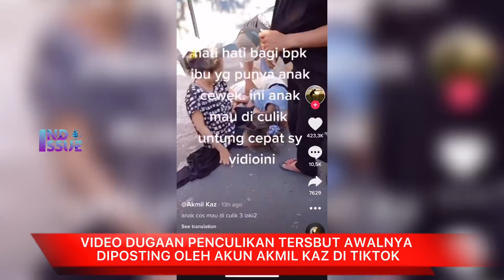VIRAL! UPAYA PENCULIKAN SEORANG GADIS REMAJA OLEH 3 PEMUDA DI TIKTOK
Beredar di TikTok upaya penculikan seorang gadis remaja yang dilakukan oleh tiga orang pemuda. Remaja itu ditarik tarik oleh tiga pemuda tersebut dan terjatuh di tanah. Untungnyaa seorang Netizen mau video kan upaya penculikan tersebut sehingga berhasil digagalkan. Video tersebut awalnya diposting oleh akun Akmal Katz di Tiktok lalu kemudian viral. Saat ini kami masih mengkonfirmasi kebenaran dari upaya penculikan tersebut.